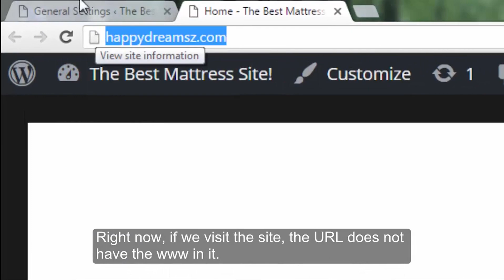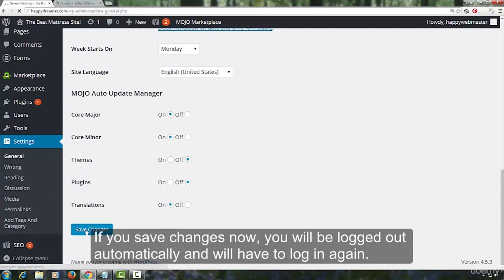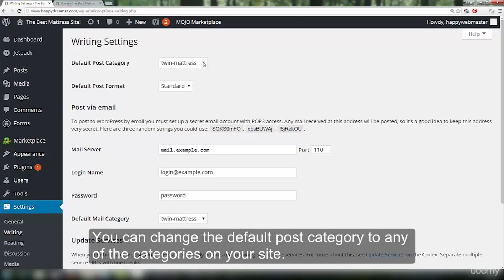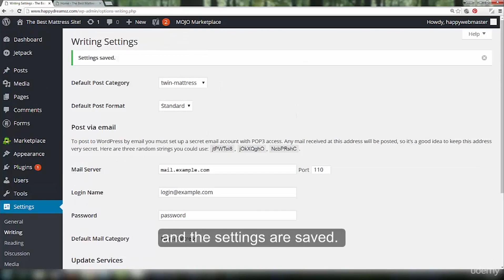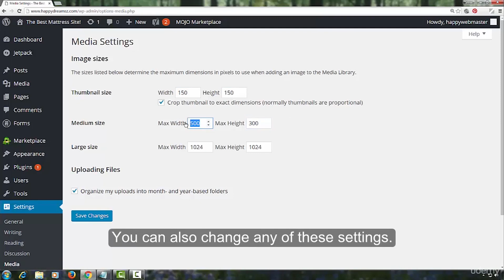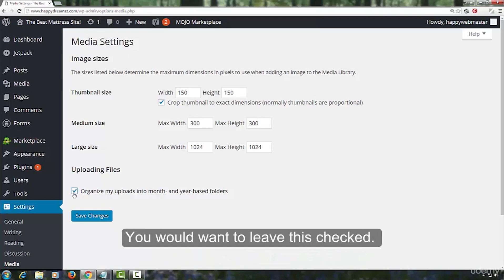Amazon Affiliate Marketing + SEO |059 Settings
Timecodes
00:00 - General Settings
02:24 - Writing Settings
03:45 - Media Settings